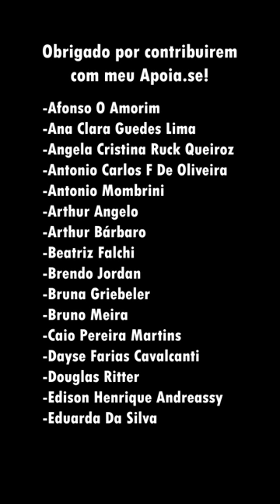Sanções dos EUA: O Começo do Fim 🔥